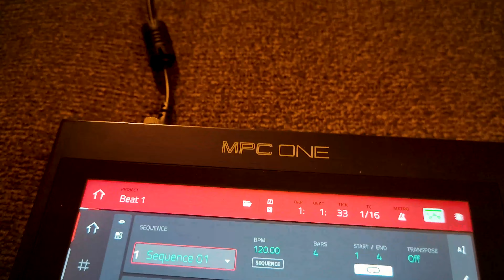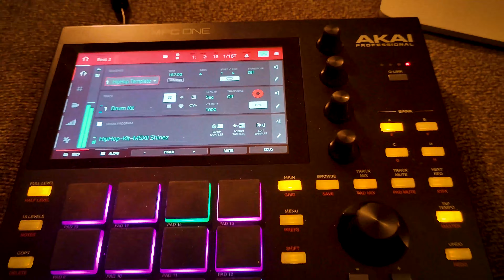AKAI MPC ONE - My First Beats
I finally got a chance to unbox my Akai MPC ONE. I updated the firmware and got as far as making a couple simple beats. I have a long way to go, but this is a marathon for me. I'm really enjoying the creative process. I can't wait to start sampling my baritone guitar and my handpan.